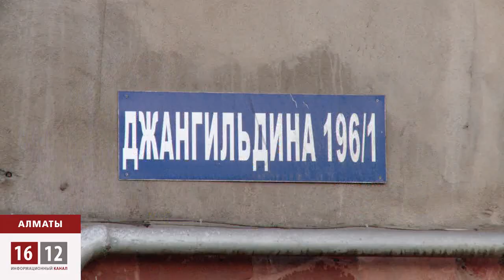ГАСК идет на принцип / 1612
И снова чиновники, и с нова взятки. Кому и почему не угодила утепленная мансарда и мастерская? Такими вопросами задается семья Халанских жители города Алматы. Вот уже несколько лет они борются с чиновниками, которые сначала вымогали с них деньги, а после отказа решили снести их жилище. Вопреки решению суда.